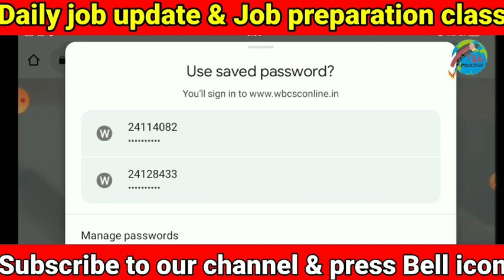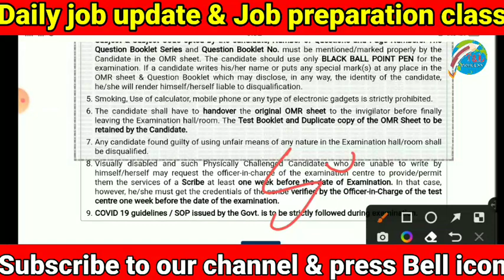SET admit card download 2022 || SET admit card download link || WB SET admit card download links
তোমাদের আপকামিং বিভিন্ন এক্সামের জন্য চ্যালেনে অনেক প্রাকটিস সেট করানো হয়েছে সেগুলো অবশ্যই দেখে নিওQ